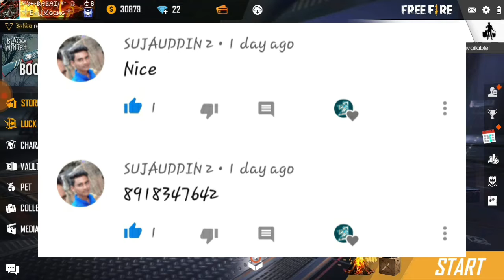Dragon Ak skin permanent পাবে সবাই।। How to get Dragon Ak permanent gun skin in free fire।।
new event in free fire, Get Dragon ak permanent in free fire, How to get Dragon Ak permanent gun skin in free fire, Dragon Ak skin permanent পাবে সবাই, BabayGaming

 category- Gaming